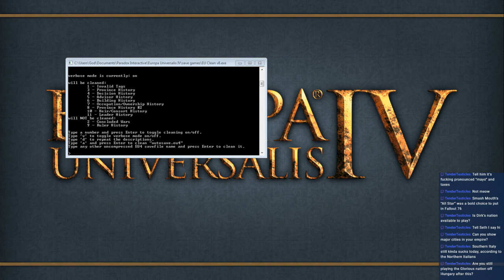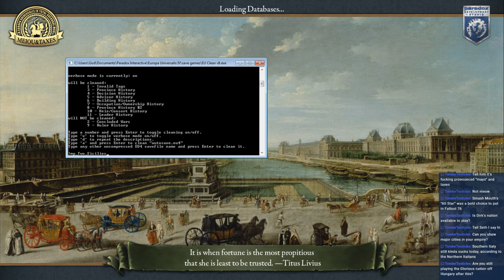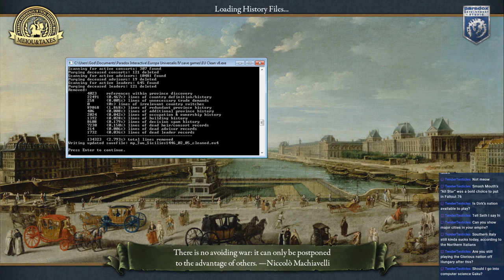Naples - Europa Universalis IV Multiplayer - VH MEIOU & Taxes 2.51 - Part 15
(Filthy) Casual multiplayer campaign using MEIOU & Taxes 2.51 Beta 8, G-edit, very hard difficulty.